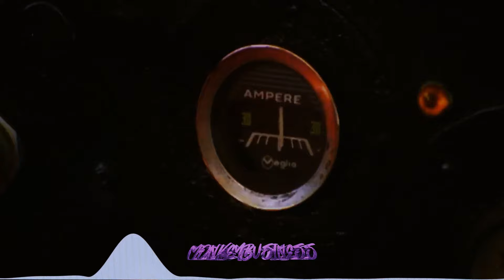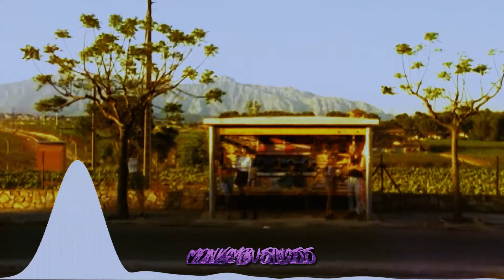Vengaboys - We like to Party! (The Vengabus) [MonkeyBusiness Hardstyle Remix]